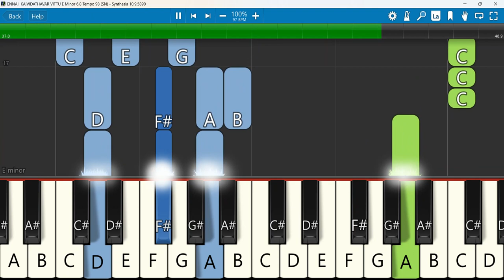ENNAI KAIVIDATHAVAR VITTU Keyboard Notes E Minor 6/8 Tempo 98 SN | என்னை கைவிடாதவர் | Sijanth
ENNAI KAIVIDATHAVAR || 4K (OFFICIAL VIDEO) NEW TAMIL CHRISTIAN SONG 2024 || SUNG BY | SIJANTH.S
Keyboard Notes